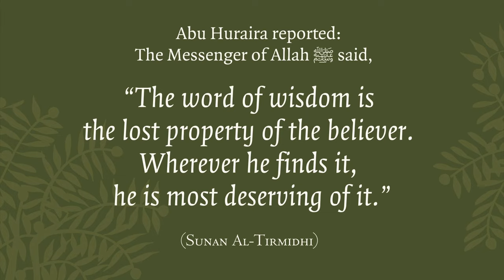A Community of Learning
Give Today So We May Flourish Tomorrow
At Zaytuna College, we strive to cultivate an environment in which learning is not only in the classroom, but lived. In this community of learning, we build the intellect and the spirit alike.